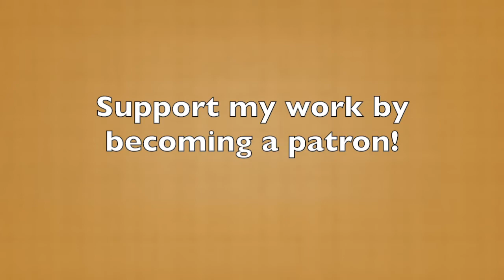Learn Danish for Beginners! Two Little Gardeners, Picture 4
In this video, you will learn new vocabulary, words and phrases by describing pictures! Enjoy!